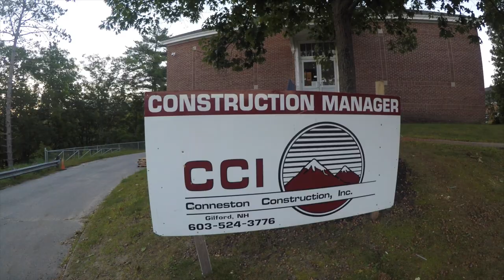Andover Elementary/Middle School Opens for School Year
Watch the progression of construction up to and including "opening day" when the students arrive for their first day of classes.